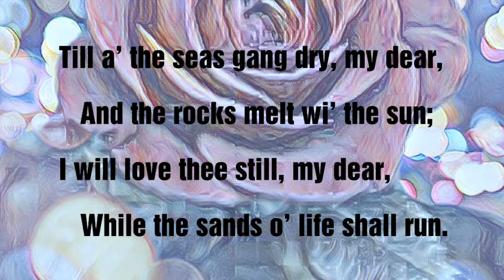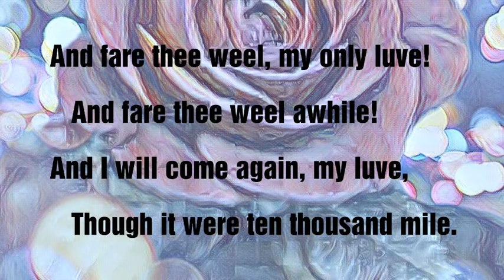POEM FOR A WEDDING -A RED, RED ROSE BY ROBERT BURNS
Love poetry. Wedding poems & readings.

A Red, Red Rose

By Robert Burns (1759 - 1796)

O my luve's like a red, red rose,
That's newly sprung in June;
O my luve's like the melodie
That's sweetly played in tune.
As fair art thou, my bonnie lass,
So deep in luve am I;
And I will luve thee still, my dear,
Till a' the seas gang dry.
Till a' the seas gang dry, my dear,
And the rocks melt wi' the sun:
O I will love thee still, my dear,
While the sands o' life shall run.
And fare thee weel, my only luve,
And fare thee weel awhile!
And I will come again, my luve,
Though it were ten thousand mile.